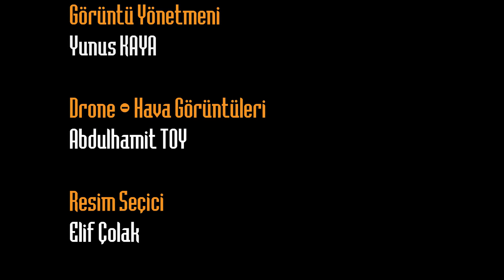GEZİCİ RADAR KARAHIDIR'DA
Mega Metal'in sunduğu Gezici Radar programının bu bölümünde verimli toprağı, lezzetli domatesi ve misafirperver insanıyla gönlümüzde taht kuran Kayseri'nin Bünyan ilçesine bağlı Karahıdır Köyü’ndeyiz.
Karahıdır Köyü'ne geliyoruz. Yanımızda Ramazan amca var hayvanların en sevdiği yiyeceğin yonca olduğunu söyleyen Ramazan amca bu senenin 4. hasadı yapıldığını ve her ay bir sefer biçildiğini, rastgele yapılmadığını toprağı elverişli hale getirmek gerektiğini söyledi.
Domates bahçesine geliyoruz, Yanımızda Ahmet abi var. Lezzeti dışına taşan meşhur Domatesin lezzetini tuz gölünden aldığını söyleyen Ahmet amca kendilerinin de hayvan gübresinden başka bir şey atmadıklarını söyledi. Vatandaşların da bayıldığını, her şeyin doğal ve organik olduğunu, kendilerinin de tükettiğini söyledi.
Meşhur Tuz Gölü'ne diğer adıyla tuzla Gölü'nün bulunduğu alana geliyoruz yanımızda İbrahim bey var bu göl'ün turizm yönünden köye fayda sağladığını söyleyen İbrahim bey aynı zamanda eklem ağrılarına fayda sağladığını birçok hastalığa şifa sağladığını da ifade etti.
Renk renk çeşit çeşit üzümlerin yetiştiği üzüm bağlarına geliyoruz. Yolculuğumuzun başında bizi karşılayan Ramazan amca yine bizimle birlikte. Her birinin ayrı ayrı aroması olduğunu söyleyen Ramazan amca doktorların önerdiği siyah üzümün burada yetiştiğini söyledi.
Yolculuğumuzun sonlarına doğru bize de ikramda bulunan İbrahim bey yaptığı işi sevdiğini ,halka hizmet etmekten mutluluk duyduklarını ifade etti. Sizce gezip görülecekler listenize Karahıdır Köyü'nü   eklemeyi unutmayın, İyi seyirler.